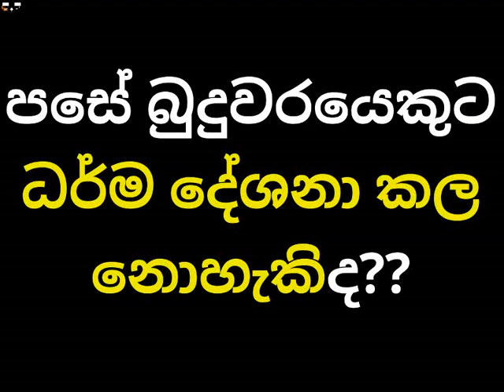පසේ බුදුවරයෙකුට ධර්ම දේශනා කල නොහැකිද​?? waharaka thero | sinhala dharma deshana|sadaham asramaya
අපේ චැනල් එකේ පලකල ලක්ශ දෙකකට අධික ජනතාවක් ශ්‍රවනය කල පෙරභවය ගැන ආරන්‍යවාසී භික්ශුවක් කල දේශනයේ ලින්ක් එක පලවෙනි කමෙන්ට් එකේ සදහන්කර ඇත.